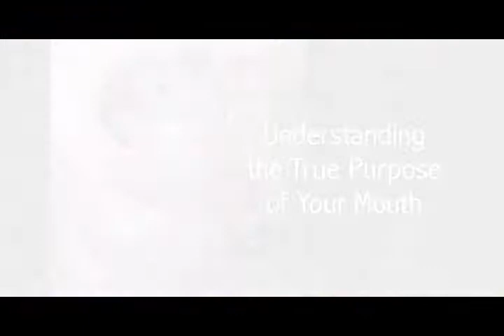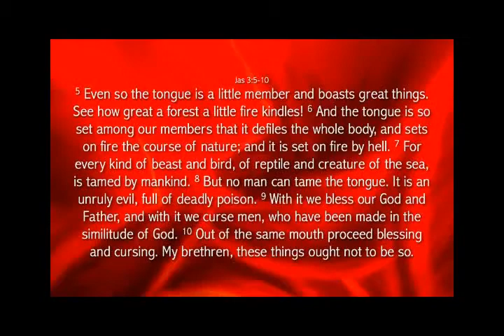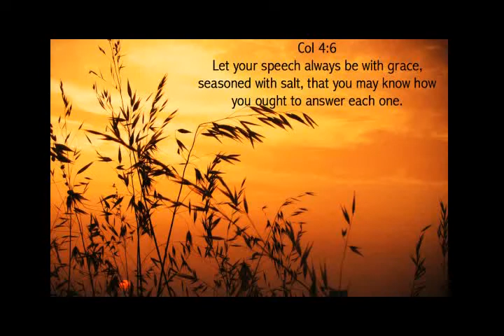Understanding the True Purpose of Your Mouth Part 6